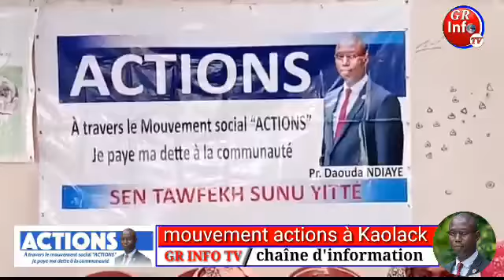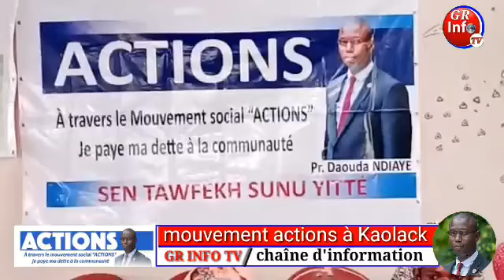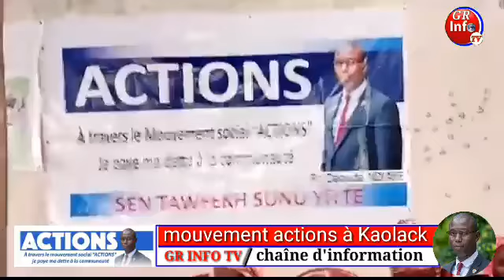Urgent mouvement actions sociales à Kaolack : ay ndimbeul you dieum si khalé you niak waydiour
Urgent mouvement actions sociales à Kaolack : ay ndimbeul you dieum si khalé you niak waydiour abonné et partager